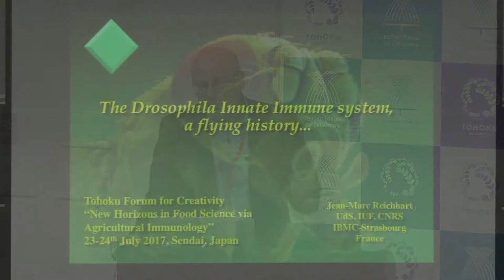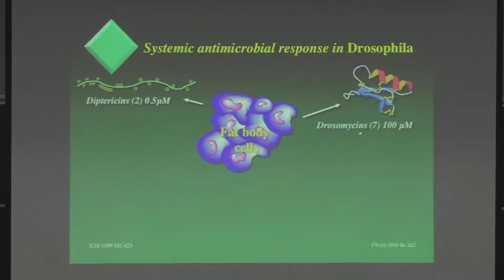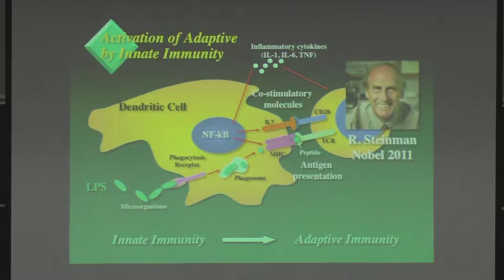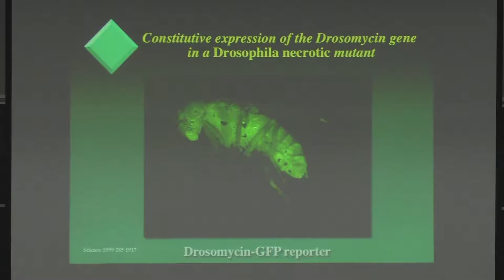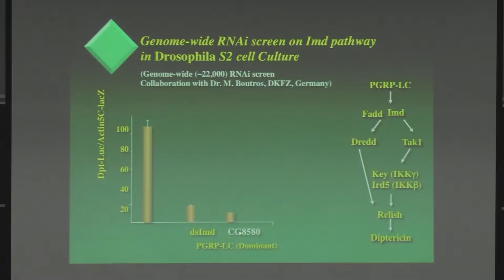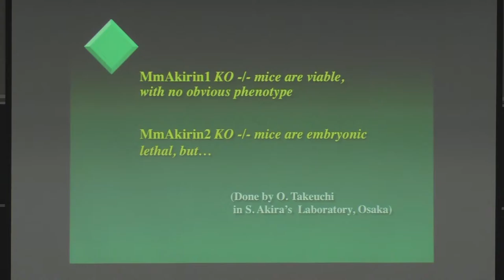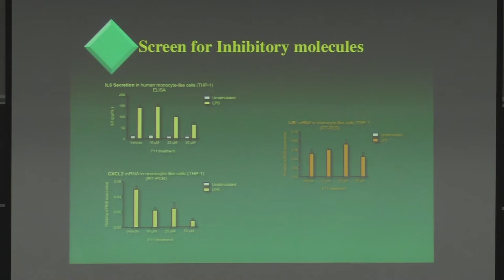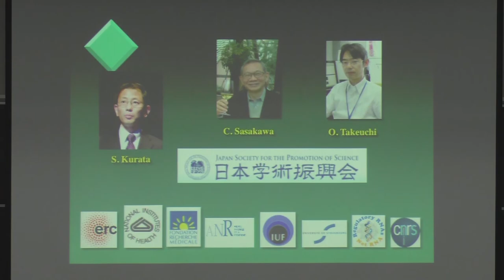The Drosophila Innate Immune system, a flying history - Jean-Marc Reichhart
Prof. Jean-Marc Reichhart from University of Strasbourg gave a talk entitled "The Drosophila Innate Immune system, a flying history" at Frontiers in agricultural immunology of the Tohoku Forum for Creativity, Tohoku University.

New Horizons in Food Science via Agricultural Immunology (2017AGR) "Frontiers in agricultural immunology" – July 21 - 24, 2017 @ Tohoku University